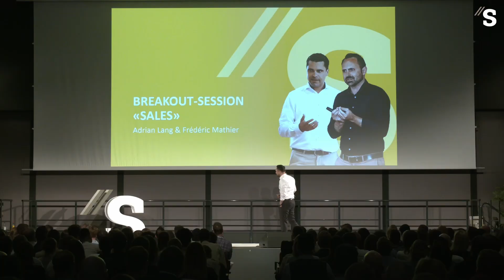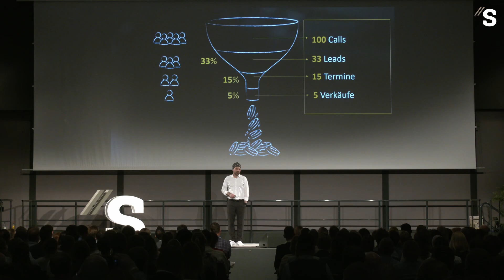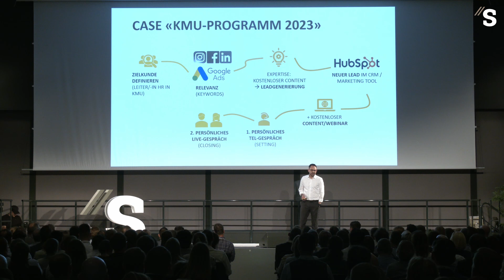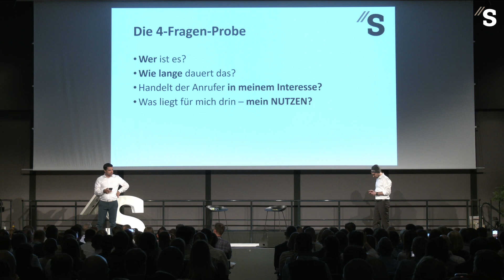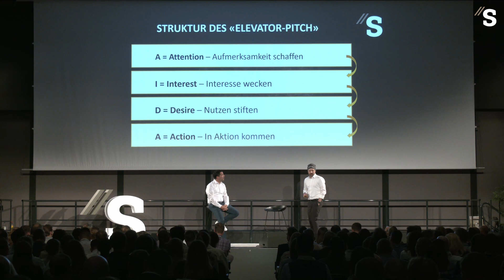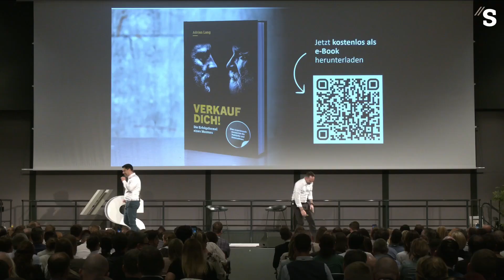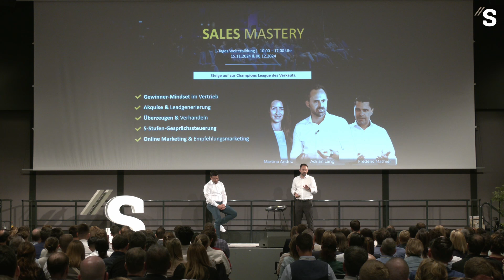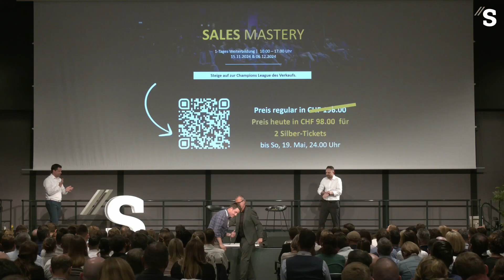Breakout Session «Sales» // Adrian Lang & Frédéric Mathier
Adrian Lang und Frédéric Mathier sind zwei herausragende Experten in ihren jeweiligen Fachgebieten. Adrian Lang ist ein renommierter Verkaufsprofi mit über 28 Jahren Erfahrung im Vertrieb. Adrian Lang gilt als Meister der Kommunikation und wird von den grössten Schweizer Unternehmen für das Training ihrer Vertriebsteams engagiert.

Frédéric Mathier hingegen ist ein Experte für Verhandlungen mit über einem Jahrzehnt Erfahrung als Einkaufsleiter und strategischer Einkäufer. Als ausgebildeter Wirtschaftsingenieur hat er in seiner Karriere mehr als 2.500 Business-Verhandlungen geführt. Frédéric Mathier ist als Dozent und Ausbilder in den Bereichen Supply Chain Management, Leadership und Verhandlungsführung tätig und wurde 2024 als LinkedIn Top Voice ausgezeichnet.

Verpasse kein Business Schmiede Video mehr und lasse dich von Schweizer Top-Speakern motivieren und inspirieren.